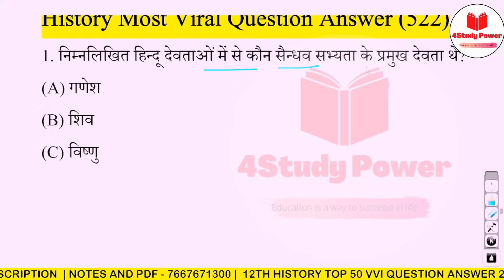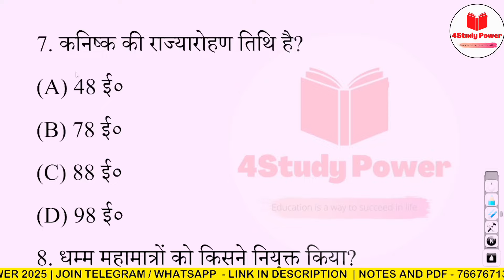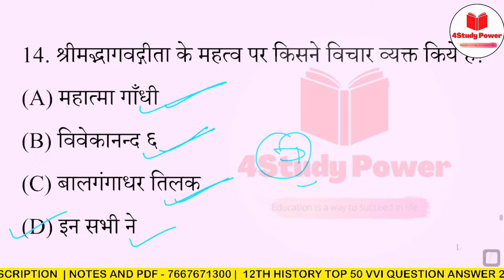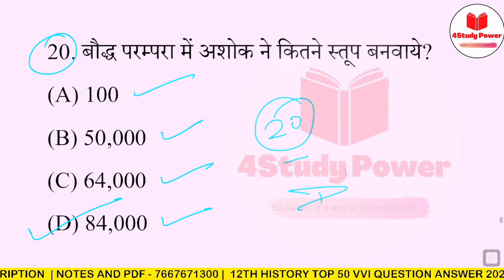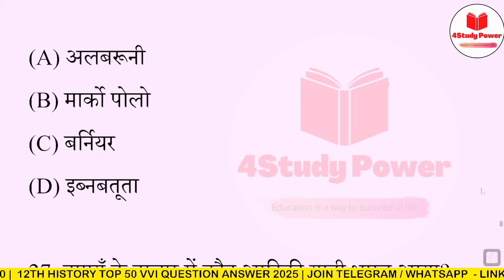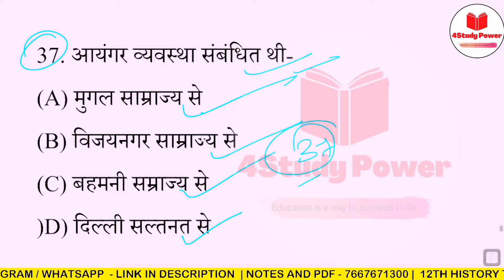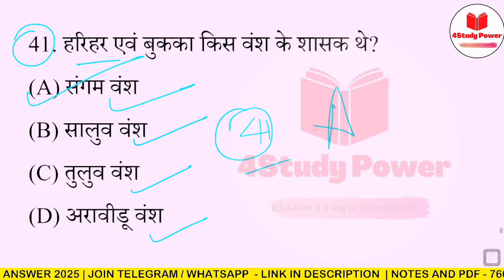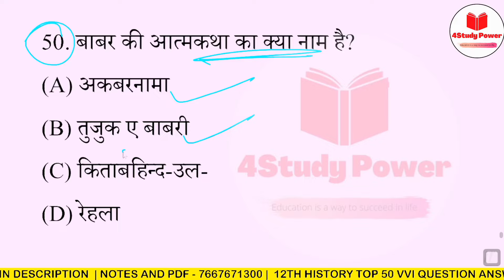12th History Important Question Answer 2025 | Class 12 History VVI Objective Question Paper 2025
12th History Important Question Answer 2025 | Class 12 History VVI Objective Question Paper 2025

History Class 12 Bihar Board 🔥| इतिहास | History Class 12 Objective Questions 2025 | 4Study Power
History Class 12 Objective 2025 | 12th History Most Important Objective Question
12th Class history VVI Viral Objective Question Answer 2025 | 12th history MVVI Question Paper 2025 BSEB
12th History Most Important 50 Objective Question Answer | History Class 12 | Bihar Board Exam 2025
12th Class history 100 Marks VVI Question Answer 2025 | Class 12th history Important Question Paper 2025

Your Search / Queries:
4studypower
12th arts objective question 2025
history 12th class subjective 2025
history vvi question
12th history important questions
history important question class 12th
12th arts history question
12th history important question for 2024
history class 12 question bank 2025
history vvi question class 12 objective
12th history important questions 2025
12th history questions 2024
12th history important question for 2025
history 12th class objective 2025
history class 12 model paper 2024
history class 12 objective 2024
class 12th history vvi questions

history objective question 2025 12th
important class 12th history question answer 2025
12th history important question
12th history viral question 2023
bihar board class 12 history objective question 2025
history class 12 objective question 2025 bihar board
class 12th history important questions
vvi class 12th history objective question 2025
class 12th history santosh sir
class 12 history important question
history important question class 12

history viral question answer 2025
12th history viral question 2025
12th class history viral objective 2025
12th history objective question 2025
history ka viral question answer 2025
12th history viral question 2025 bihar board
12th history objective 2025
history class 12th objective question
class 12th history vvi objective question 2025
12tyh history viral question 2025
bihar board 12th class history viral question answer 2025
12th history important question 2025
class 12 question bank 2025
class 12 history important question 2025 bihar board
class 12th history objective question 2025
bihar board class 12th history exam 2025
bseb 12th history question paper 2025
12th class question bank history 100 marks objective
class 12th history ka viral question paper 2025
history model paper 2025 class 12 bihar board
bseb class 12th history model paper 2025
class 12th history model paper bihar board 2025
12th class history model paper 2025
class 12 viral question answer 2025
vvi objective question 2025 class 12th history
12th history viral question 2025
bihar board 12th history model paper 2025
history class 12 model paper solution bseb
class 12 history model paper 2025
12th arts history question
class 12th v. v. i objective questions answer
12th history important questions
bihar board class 12th history vvi objective question 2025
class 12th history v.v.i objective questions 2025
12th history important question for 2025
12th history objective question 2025 bihar board